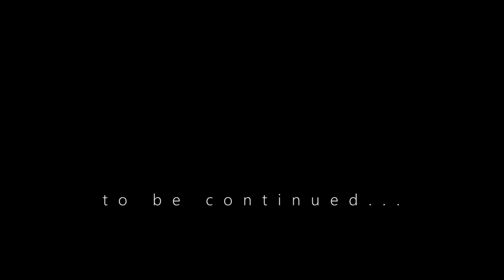Самая трогательная выписка с роддома . Смотреть до конца .